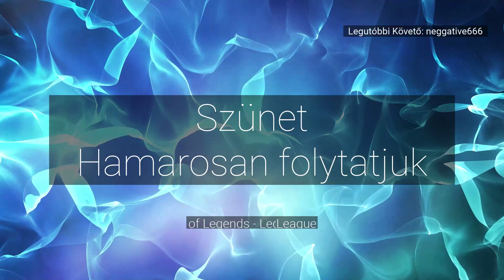[Twitch VOD] Ori and the Blind Forest - Kijátszás #3